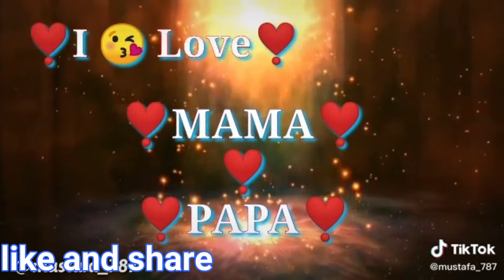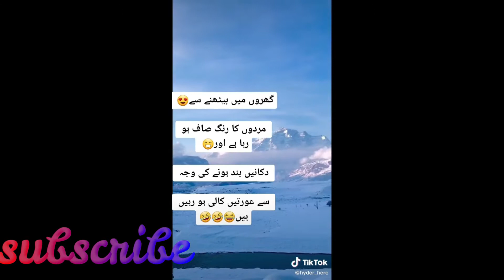IN MOST Famous tiktok top ten tiktok very funny & amazing video|| rana songs is mp4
ma hare tare ka video upload kare tha ho ap hamara channel